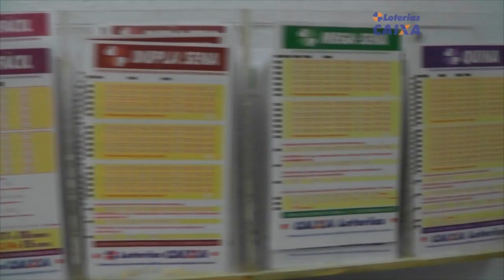SYLVIO TEJADA FALA SOBRE CRISE QUE PAÍS ENFRENTA.